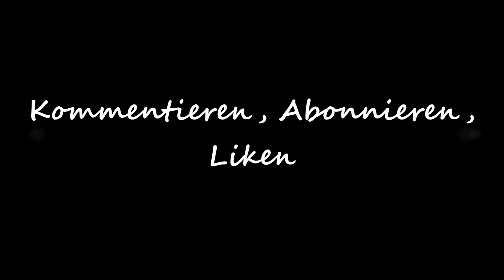⚡FALLOUT 76 (Single Player) deutsch #087⚡Lebend den Wavy Willards Wasserpark erreicht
►Genre: Action-Rollenspiel